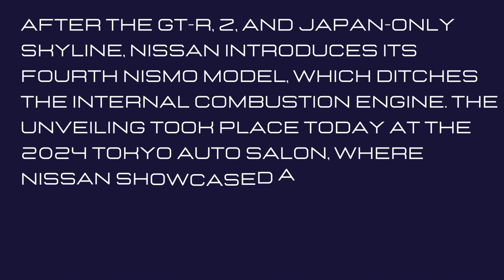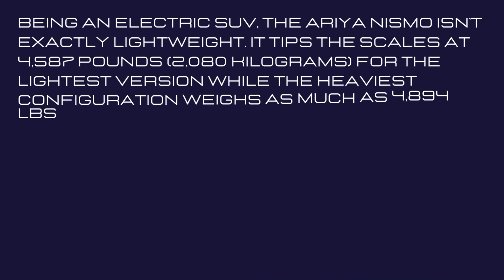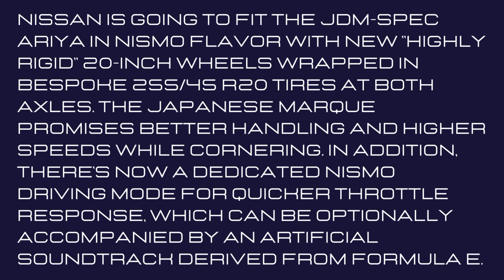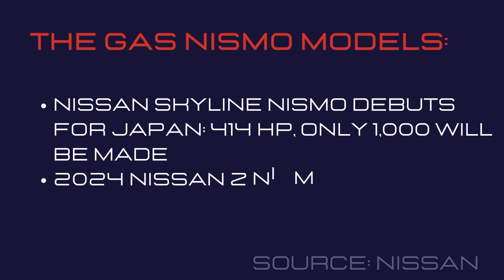First Electric Nismo is a Nissan Ariya with 430 HP.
The First Electric Nismo Is A Nissan Ariya With 430 HP